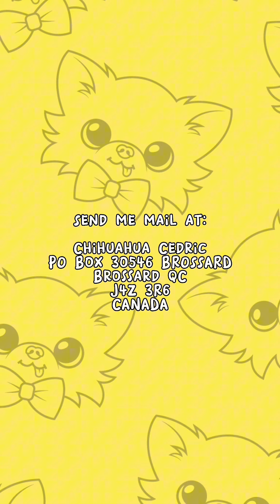Early Morning Squirrel Patrol | Garden Tour Series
💛 DoggoRamps small dog bed ramp

💛 Doggy Bathroom indoor small dog potty

💛 Cheeky & Pawdorable small dog harnesses

Brossard QC
J4Z 3R6
CANADA